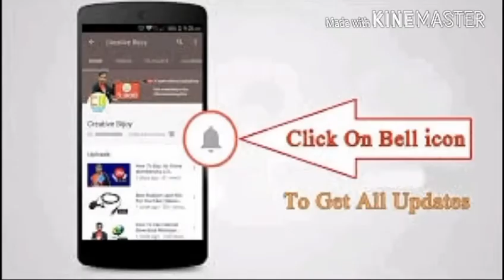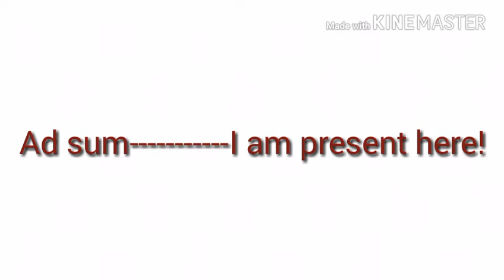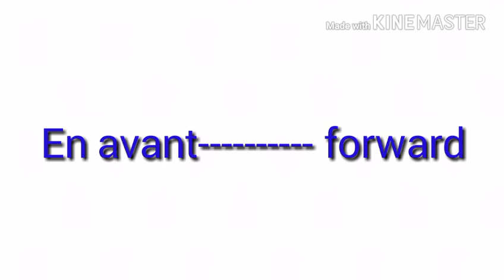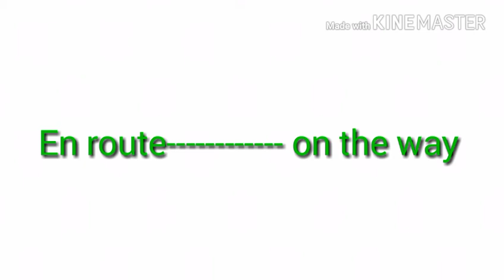Company corporation assistant/foreign words & its meanings